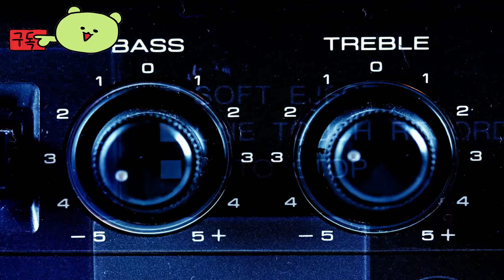콘코드 ( Concord ) 공식 Lark 능력 게임 예고편